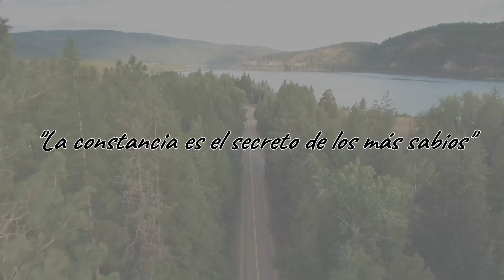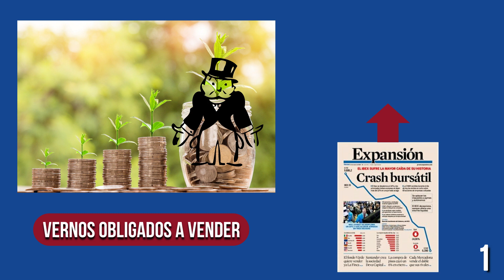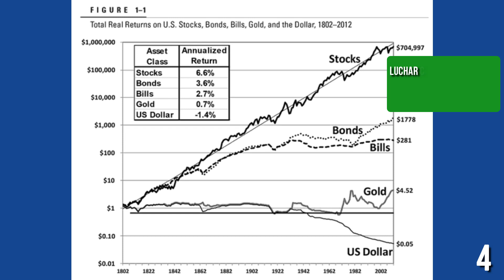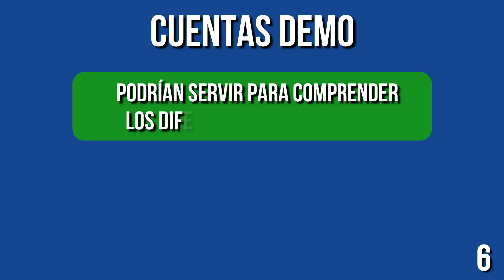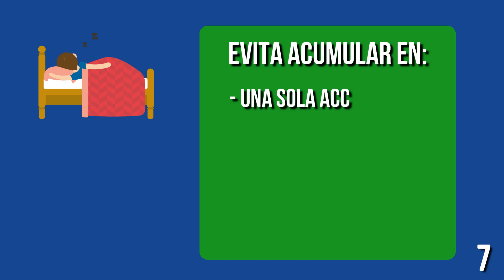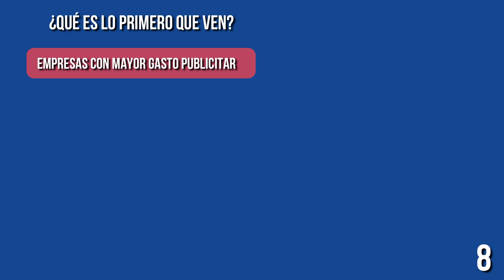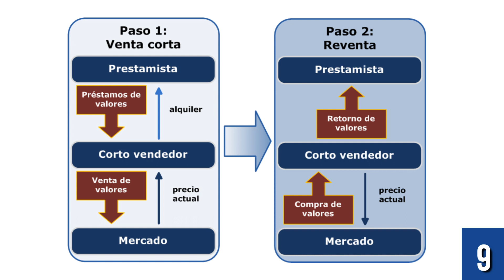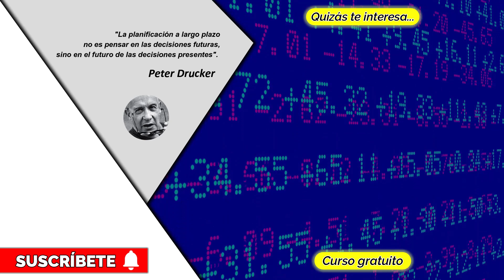💥10 CONSEJOS que DEBES SABER antes de INVERTIR en BOLSA 📊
📢En este video os comparto mis consejos personales para que tengáis éxito en las inversiones a largo plazo.

Solemos estar inundados de publicidad engañosa y promesas de altas rentabilidades cuando nos acercamos al mundo de la bolsa, y creo que tener en cuenta estas recomendaciones os pueden servir para NO perder dinero NI destrozar vuestra economía. 📚

AVISO: el descuento de comisiones solo se aplica durante UN MES. Si en ese periodo no has terminado el proceso de alta y quieres seguir accediendo al DESCUENTO deberás hacer otra vez clic en este enlace.

~ ~ ~ ¿Más ansias de conocimiento? ¡Sácialas! ~ ~ ~

¡Espero que os guste el video y os haya servido para aumentar vuestro conocimiento financiero! 💪*

Un saludo,
Pablo Nogales.